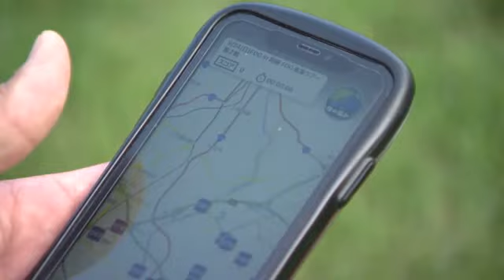アプリ使い史跡等巡る…『フィールドディスカバリーゲーム』愛知県岡崎市で開催 約200人がポイント競う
スマートフォンのアプリを使って、街の名所や史跡などを巡りポイントを競う「フィールドディスカバリーゲーム」が#愛知県 岡崎市 で24日開かれました。

24日は全国各地からエントリーしたおよそ200人が岡崎市中心部の籠田公園に集まり、一斉にスタートしました。

このゲームは参加者する個人やグループがスマホアプリの位置情報を使って制限時間内に指定された名所や史跡を徒歩やジョギングで巡り獲得したポイントを競います。

参加者たちは配られた地図とアプリを頼りに徳川家康公の騎馬像や、六所神社など指定ポイントを訪れるごとに確認の写真を撮影し、無事にゴール出来ると歓声上げていました。

2023年9月24日放送